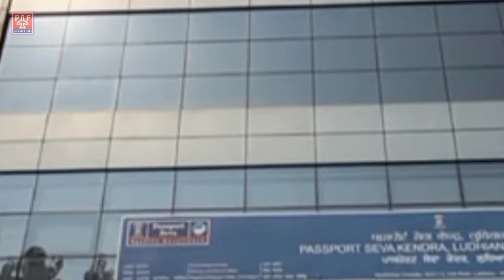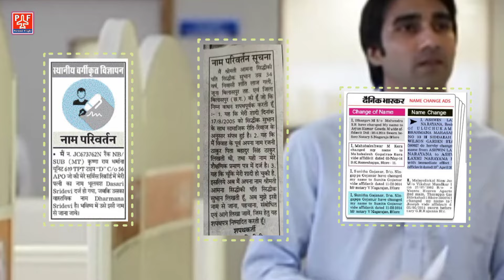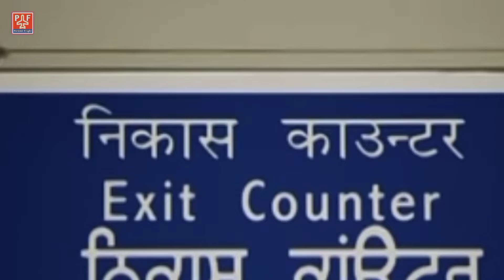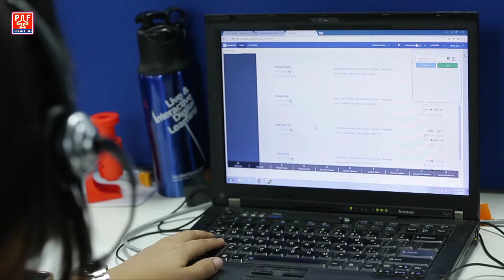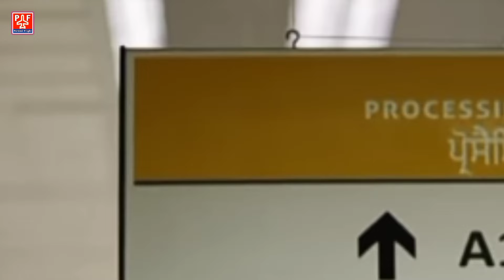पासपोर्ट में नाम कैसे चेंज कराएं | Passport Name Change | Name Correction Rules | Pardesi Flight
पासपोर्ट में नाम कैसे Change कराएं | Name Change Correction Process in Indian PASSPORT | How To Change Name In Passport | Passport Name Change Rules| Pardesi Flight |